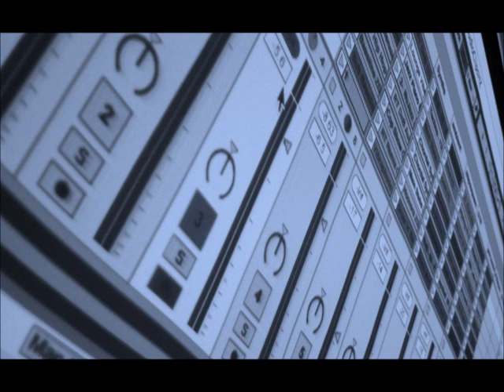[Re]cycling Astronaut - At 3AM (Original C9 edition)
Own track wiz Ableton Live feat. Korg NanoKey